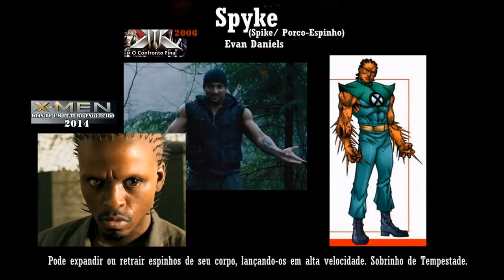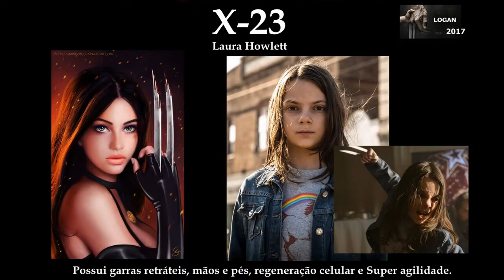Todos Personagens dos Filmes e Series X-Men 2000 á 2020! / All the characters of the X Men films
Galera fiz esse último vídeo da saga X-men, (eu estava esperando o lançamento dos Novos Mutantes, mas como nem temo previsão, ja fiz). Coloquei a música do primeiro vídeo que vários estavam pedindo e coloquei o "Omega Vermelho", que havia sido cortado do Deadpool 2. Qualquer ideia, falem comigo! Um grande abraço a todos.

Todos Personagens/ Atores  em Ordem Alfabética:

Agente Zero/ David North  - Daniel Henney
Ajax/ Francis Freeman - Ed Skrein
Andy Strucker – Percy Hynes White
Angel/ Angel Salvadore  - Zoë Kravitz
Anjo/ Warren Worthington III - Ben Foster / Ben Hardy
Apache/ James Proudstar - Booboo Stewart
Apocalipse / En Sabar Nur  - Oscar Isaac
Arco Voltaico /Philippa Sontag  - Omahyra Mota
Artie/Arthur Maddix - Bryce Hodgson
Ash Mimicry - Mark Helfrich
Azazel - Jason Flemyng
Banshee/ Sean Cassidy  - Caleb Landry Jones
Bedlam/ Jesse Aaronson - Terry Crews
Belos sonhos - Elena Satine
Bishop - Lucas Bishop/ Omar Sy
Black Tom Cassidy - Thomas Cassidy/ Jack Kesy
Blink / Clarice Ferguson - Fan Bingbing/ Jamie Chung
Blob/ Frederick J. Dukes - Kevin Durand
Bolivar Trask -  Peter Dinklage
Bolt / Chris Bradley - Dominic Monaghan
Cable/ Nathan Christopher Summers - Josh Brolin
Caliban - Tómas Lemarquis/ Stephen Merchant
Callisto - Dania Ramirez
Ciclope / Scott Summers  - James Marsden/ Tye Sheridan
Colossus/ Peter Rasputin  - Daniel Cudmore/ Stefan Kapičić
Cristal/ Alison Blaire - Halston Sage
Darwin/ Armando Muñoz  - Edi Gathegi
Deadpool/ Wade Wilson - Ryan Reynolds
Dentes-de-Sabre/ Victor Creed  - Tyler Mane/ Liev Schreiber
Destrutor/ Alexander Summers  - Lucas Till
Domino/ Neena Thurman - Zazie Beetz
Donald Pierce - Boyd Holbrook
Dra Cecília Reyes - Alice Braga
Eclipse - Sean Teale
Emma Frost / Rainha Branca - January Jones
Espectro/ John Wraith  - Will.i.am
Faísca/ Yukio (Noriko Ashida) - Shioli Kutsuna
Fanático/ Cain Marko  - Vinnie Jones
Feiticeira Escarlate/ Wanda Maximoff - Elizabeth Olsen
Fera/ Henry "Hank" McCoy  - Nicholas Hoult / Kelsey Grammer
Firefist/ Russel Collins - Julian Dennison
Fuinha/Weasel - T. J. Miller
Gambit/ Remy LeBeau  - Taylor Kitsch
Glob Herman - Clayton Watmough
Groxo/ Mortimer Toynbee - Ray Park/ Evan Jonigkeit
Homem de Gelo/ Bobby Drake  - Shawn Ashmore
Irmãs Stepford - Esme, Sophie e Phoebe/ Skyler Samuels
Jean Grey / Fênix - Famke Janssen/ Sophie Turner
Jubileu/ Jubilation Lee - Lana Condor
Lady Letal/ Yuriko Oyama - Kelly Hu
Lauren Strucker - Natalie Alyn Lind
Legião/ David Haller - Dan Stevens
Lince Negra/ Kitty Pryde  - Ellen Page
Lupina/ Rahne Sinclair - Maisie Williams
Magia/ Illyana Rasputin  - Anya Taylor-Joy
Magneto/ Erik Lehnsherr  - Ian McKellen / Michael Fassbender
Mancha Solar/ Roberto da Costa - Adan Canto/ Henry Zaga
Maré Selvagem/ Janos Quested  - Álex González
Mariko Yashida - Tao Okamoto
Medula - (Sem informação)
Mercúrio / Pietro Maximoff - Evan Peters / Aaron Taylor-Johnson
Mestre Mental - Mutante 143/ Jason Stryker - Michael Reid McKay
Miragem/ Danielle Moonstar - Blu Hunt
Míssil Adolescente Megassônico - Brianna Hildebrand
Míssil/ Sam Guthrie - Charlie Heaton
Mística/ Raven Darkholme  - Rebecca Romijn / Jennifer Lawrence
Moira McTaggert  - Olivia Williams/ Rose Byrne
Múltiplo/ James "Jamie" Madrox  - Eric Dane
Nina Gurzsky - T.J. McGibbon
Noturno/ Kurt Wagner - Alan Cumming / Kodi Smit-McPhee
Omega Vermelho/ Arkady Rossovich - Dakoda Shepley
Ouriço - Ken Leung
Pássaro Trovejante - John Proudstar/ Blair Redford
Phat/William Reilly - Via Saleaumua /Richard Yee
Pó de Anjo - Gina Carano
Polaris - Lorna Dane/ Emma Dumont
Professor Charles Xavier - Patrick Stewart/ James McAvoy
Psylocke/ Betsy Braddock  - Olivia Munn
Pyro/ John Allerdyce - Aaron Stanford
Raposa Prateada/ Kayla Silverfox  - Lynn Collins
Red Lotus/ Paul Hark - Andrew Stehlin
Rictor - Jayson Genao
Sábia - Hayley Lovitt
Samurai de Prata/ Ichirō Yashida - Haruhiko Yamanouchi
Sanguessuga - Cameron Bright
Sebastian Shaw - Kevin Bacon
Selene - Kota Eberhardt
Senador Robert Kelly - Bruce Davison
Sentinelas
Shatter - Jermaine Rivers
Shatterstar / Benjamin Russel - Lewis Tan como
Siryn / Theresa Cassidy - Shauna Kain
Spyke - Lance Gibson
Tatuado/ Eric Gitter - Gregg Lowe
Tempestade/ Ororo Munroe  - Halle Berry / Alexandra Shipp
Vampira/ Marie D'Acanto  - Anna Paquin
Vanessa Carlysle/Copycat - Morena Baccarin
Víbora - Ophelia Sarkissian/ Svetlana Khodchenkova
Vulk - Jessica Chastain
William Stryker - Brian Cox/ Danny Huston/ Josh Helman
Wolverine/ Logan - Hugh Jackman
X 23 / Laura Kinney - Dafne Keen
X-24 - Hugh Jackman
Yukio - Rila Fukushima
Zeitgeist/ Axel Cluney - Bill Skarsgård